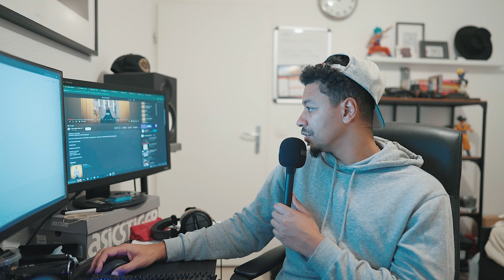Je réagis à Dip Doundou Guiss - DOON BENN, INTERLUDE & DEE CI YAW 🇸🇳 | REACTION & AVIS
Aujourd'hui,  on va réagir au dernier son de Dip Doundou Guiss.

Insta : bigjim45 / loeilfilms / outside.bro